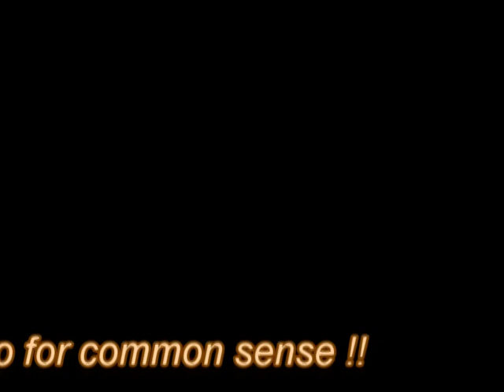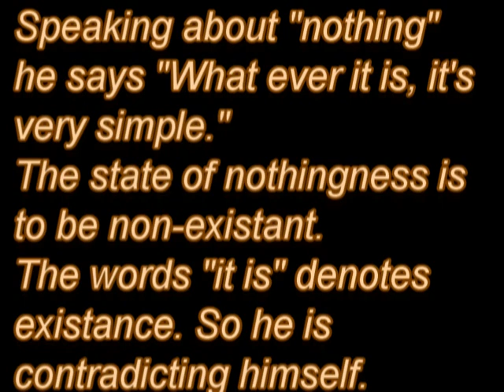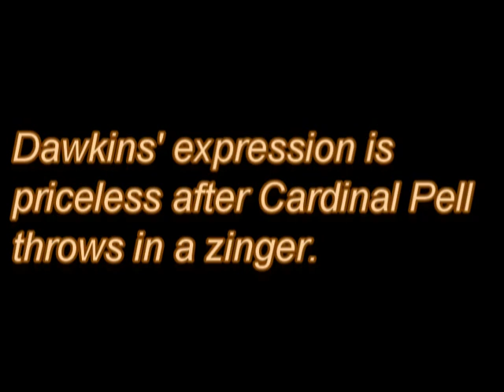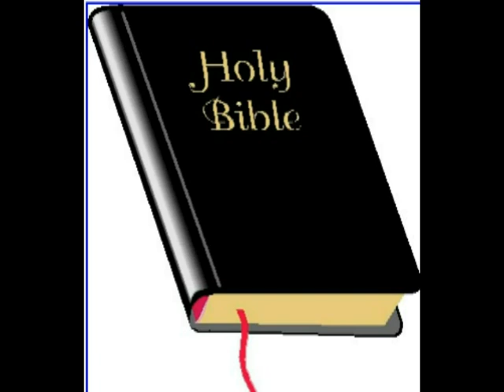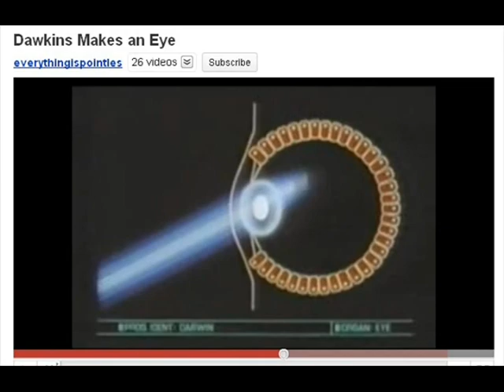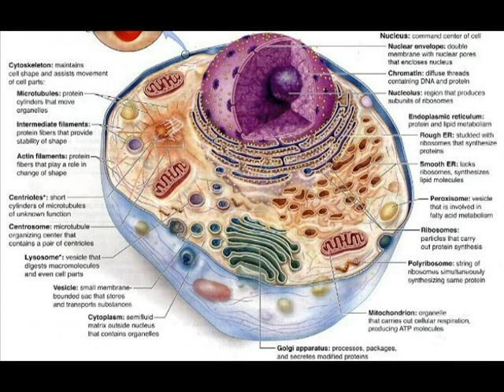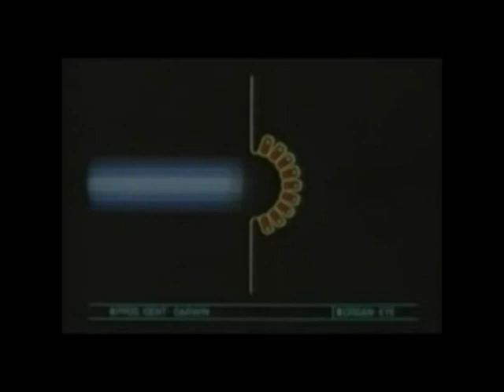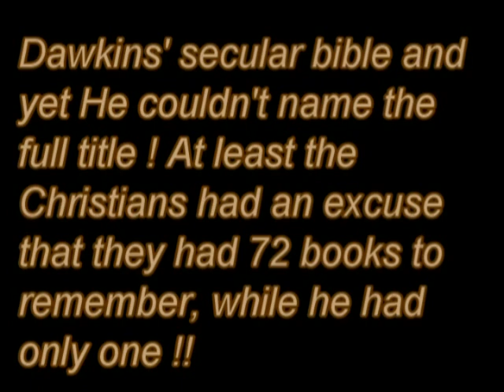Richard Dawkins: The fool.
Exposing the illogical reasoning of Atheist Richard Dawkins.